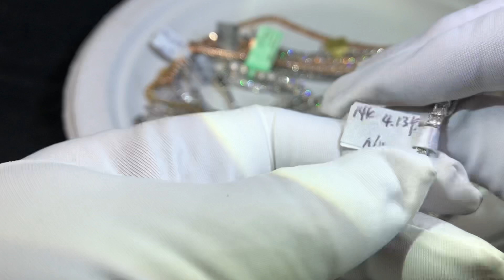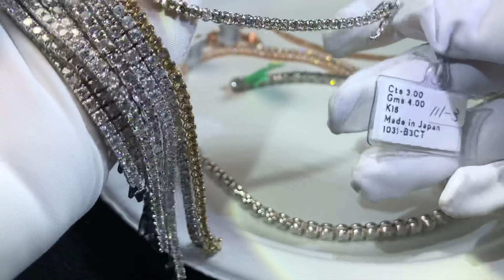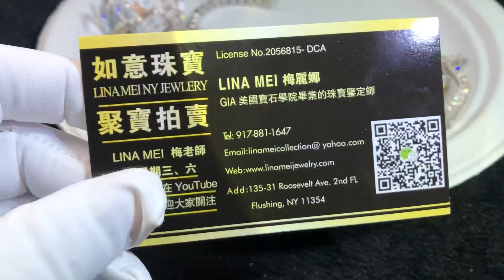Tennis 钻石手链